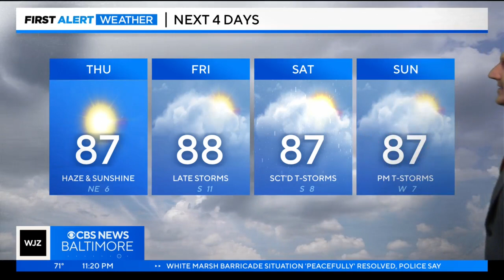Meteorologist Steve Sosna has your Wednesday night forecast (6/28/2023)